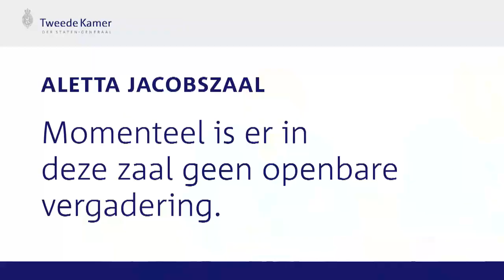Technische briefing taskforce financieel beheer - voorgezeten door Joost Sneller.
In een technische briefing geven ambtenaren van een ministerie of vertegenwoordigers van de algemene rekenkamer, adviescolleges of onderzoeksinstellingen uitleg over Technische aspecten van een bepaald dossier. Na deze uitleg krijgen Kamerleden de gelegenheid politiek neutrale vragen te stellen. Een briefing kan openbaar of besloten zijn, afhankelijk van het onderwerp.